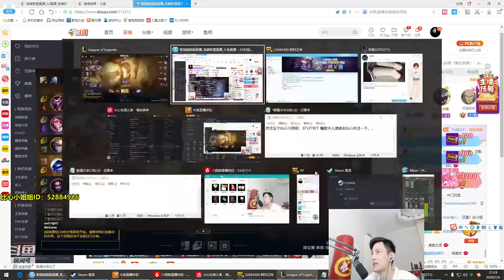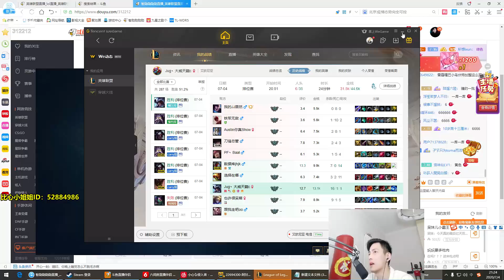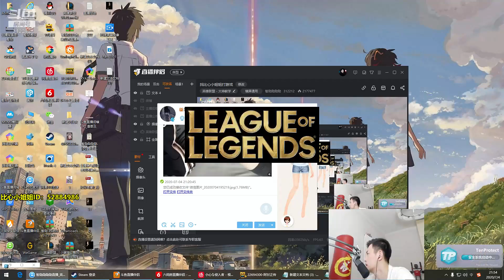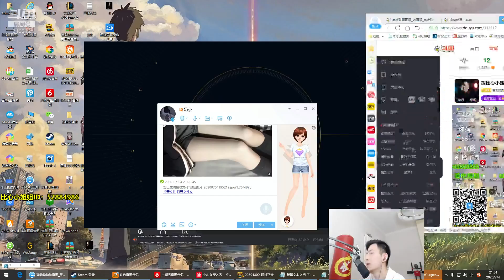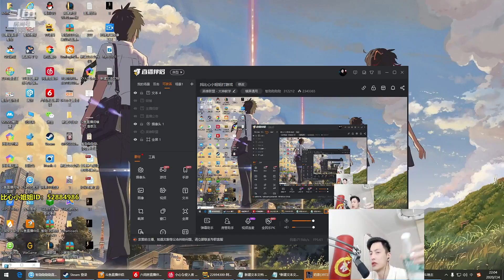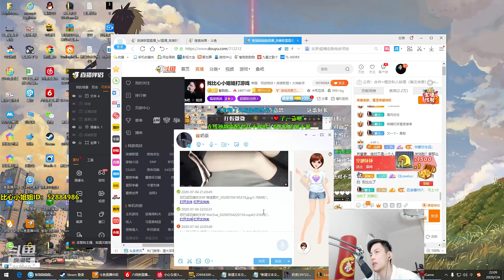【智勋和小姐姐】小姐姐为智勋单独录视频，身材好声音还好听